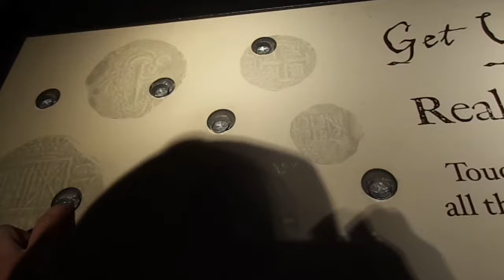Real pirate treasure